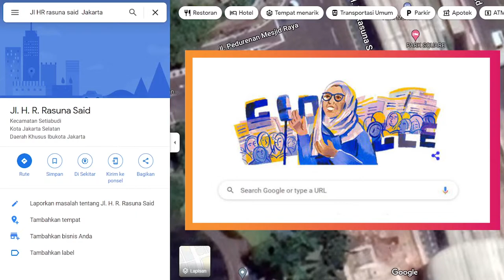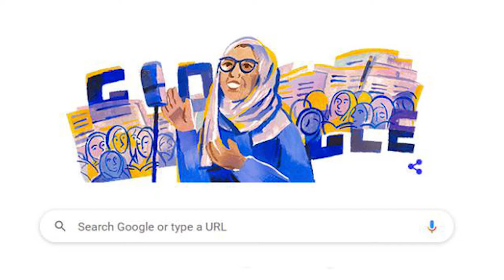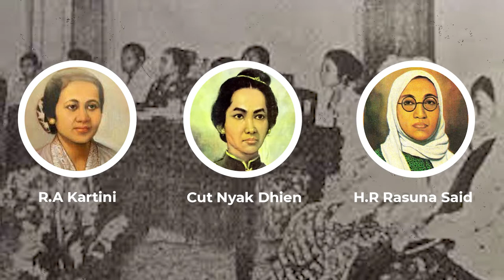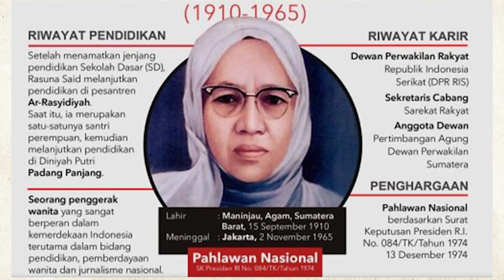Ada foto wanita pada Google Doodle ? - Singa betina dari Minangkabau ( H.R Rasuna Said )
Yuk kenalan sama singa betina dari bumi Minangkabau.
Hajjah Rangkayo Rasuna Said adalah seorang pejuang kemerdekaan Indonesia dan juga merupakan pahlawan nasional Indonesia dari kuam hawa.

HR Rasuna Said, lahir di Maninjau, Agam, Sumatera Barat pada 14 September 1910, sejak kecil ia telah mengenyam pendidikan Islam di pesantren.

RYN Visual menyajikan informasi berupa kumpulan Sejarah dan fakta, Serta di isi dengan edukasi edukasi menarik yang sarat akan hal positif untuk pendidikan . Konten ini adalah konten yang memiliki komentar orisinal dan sarat nilai budaya dan pengetahuan. Video kompilasi ini telah melewati berbagai riset dan pengolahan data berupa foto, video dan berita dari berbagai sumber yang dikemas dengan sedemikian rupa